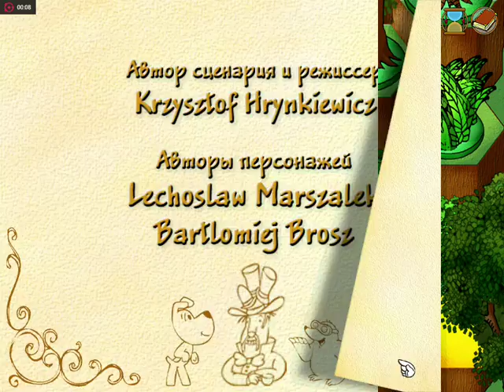Рекс и волшебники, прохождение, часть 3.